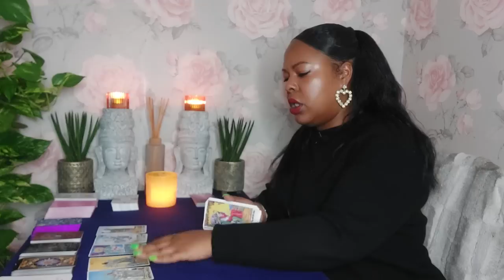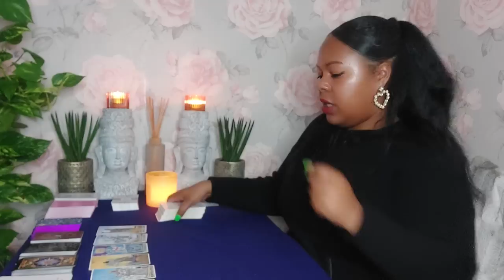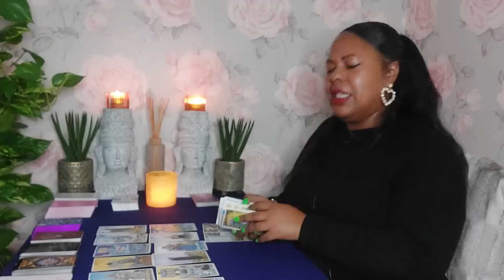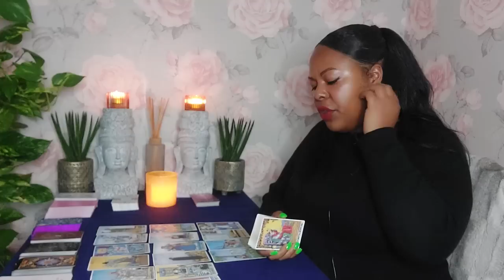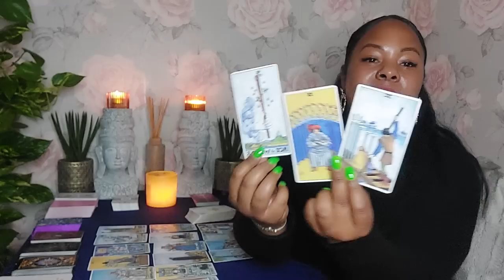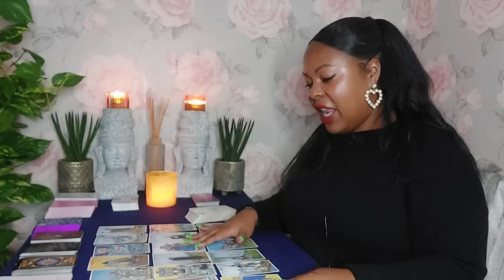TAURUS♉️🥵 NAHHH This person is trying HARD to resist you but it's not working 🤣👀what did you do 👀😩🙃